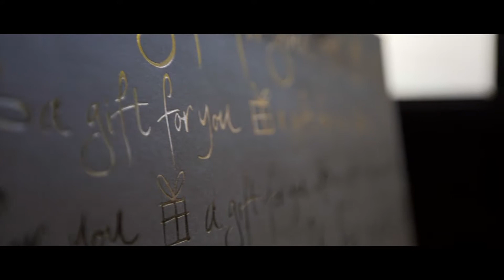Sarah & Justin's Fremantle Wedding (Feature Length)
Rolling stills collaborated to shoot photography and film in their home town of Fremantle. The wedding location was significant to Sarah and Justin they describe Fremantle as their spiritual home.

This is a feature length edit of the day.